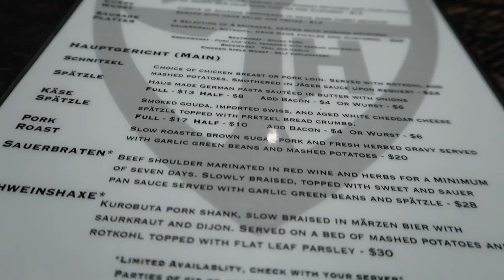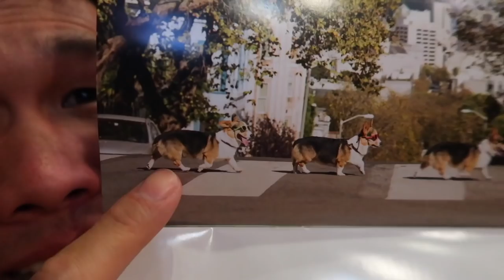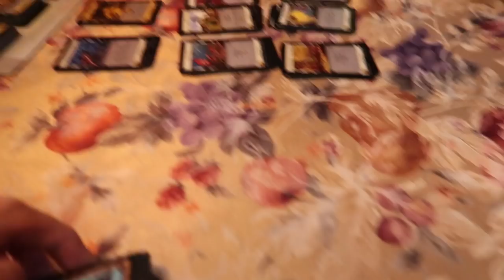CORGI Disapproves of SELENA GOMEZ || Life After College: Ep. 575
Corgi Does not like Selena Gomez, New Tahoe House Tour, Corgi Snow Day, Hide & Seek, Lake Tahoe Beach and Sightseeing in Tahoe!

Send Us Mail:
VlogAfterCollege

- Corgi does not like photos, videos, or music by Selena Gomez
- Lake Tahoe House Tour & Indoor Pool
- Corgi Playing in the Snow
- 24 hours earlier: Tahoe Road Trip with Corgi Dog
- Corgi's arms too short & Morning in Tahoe
- Corgi Hide & Seek in new house
- Tahoe Hike & Beach (Sand Harbor State Park)
- Emerald Bay and Van Sickle Bi-State Park
- Himmel Haus German Food for Dinner
- Revealing May's Calendar Photo & Fan Photos
- Hot Tub, TV, and Dominion Game
- Corgi Plays in the Snow Again!